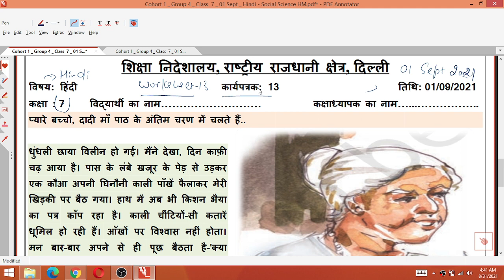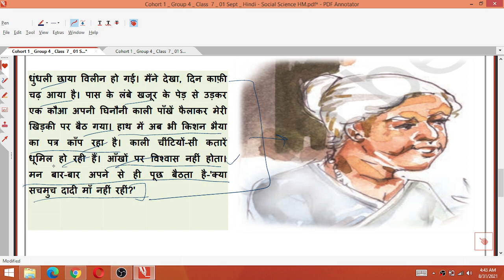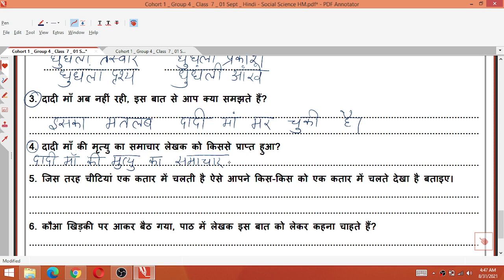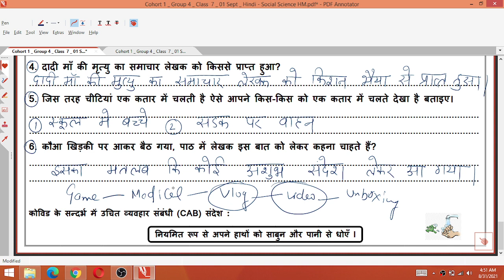Class 7 हिन्दी 1/09/21 Worksheet 13 wednesday Class 7 Hindi Worksheet 13 class 7 hindi 1 September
1 September 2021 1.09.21 Worksheet 13
1/09/21 worksheet 13 Class 7
1 September Worksheet 13 Class 7
Aaj ki hindi Worksheet 13 Class 7
hindi Worksheet 13 Class 7 31 August
Wednesday class 7 hindi worksheet 13
Wednesday hindi Worksheet 13 Class 7

7th class Generic worksheet G20 Hindi and English Medium/
7th Hindi Generic worksheet 8 / worksheet G20 for class 8th English medium / worksheet G20  Generic in Hindi on 29July 2021
7th 8th generic combine worksheet on 29/7/21

Class8thworksheet06 Hindi
DOE Worksheet 06
हिंदी Medium

worksheet g18
6th class ki worksheet
7th class ki worksheet
8th class ki worksheet
6th class worksheet
worksheet number
worksheet number g16
generic worksheet
class 6th
class 7th
class 8th
6th class ki worksheet
7th class ki worksheet
8th class ki worksheet
6th class worksheet number g16
7th class worksheet number g16
8th class worksheet number g16
24 july worksheet
today worksheet